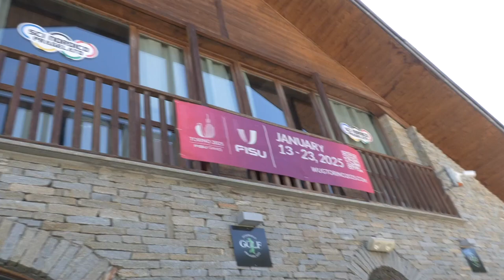Pragelato prepara i Giochi Mondiali Universitari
Numerosi sono i lavori che si stanno svolgendo a Pragelato per preparare i giochi universitari invernali del 2025, se il fondo è una tradizione ormai consolidata della famosa località alpina,  c'è anche spazio per il biathlon.
Abbiamo intervistato il sindaco di Pragelato, Massimo Marchisio e il direttore agonistico Sci Nordico Pragelato asd, Gino Peyrot.